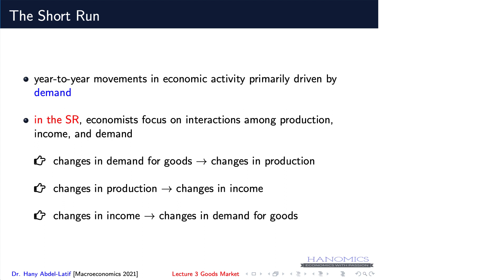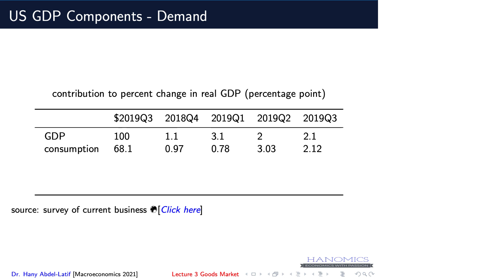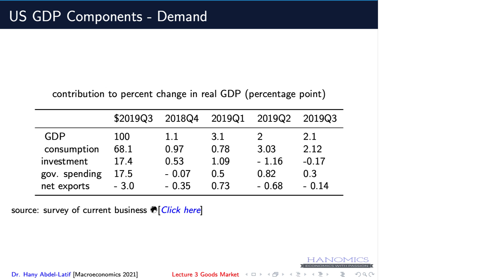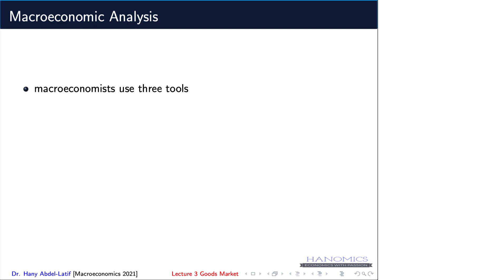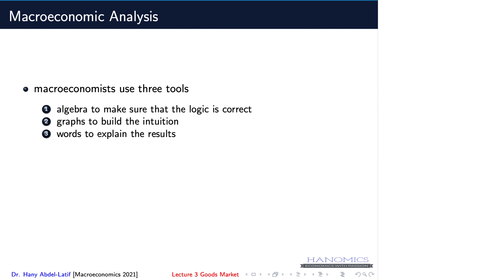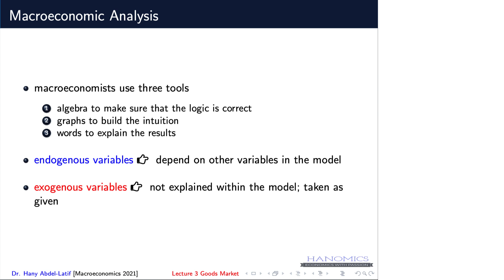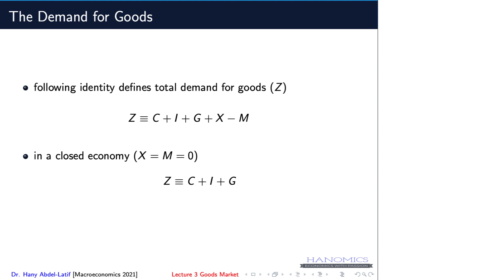GDP components (expenditure approach)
This videos covers the short run and the main component of GDP (consumption, investment, government spending and net exports).